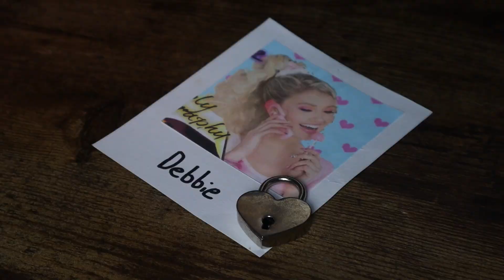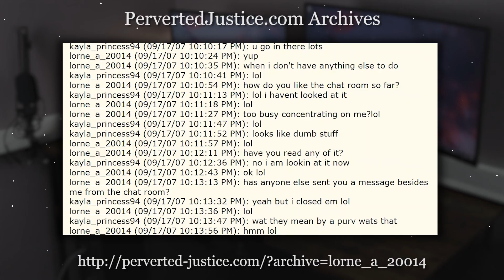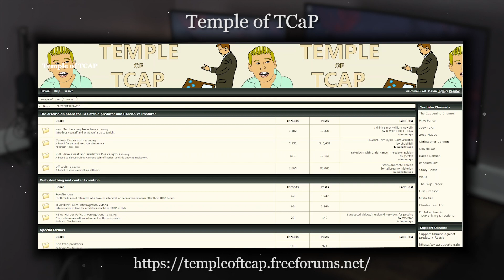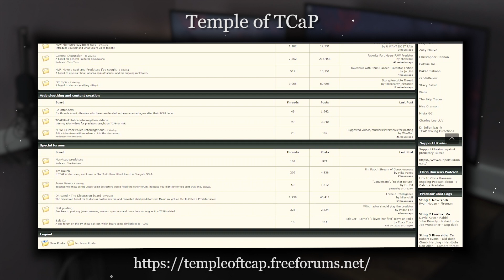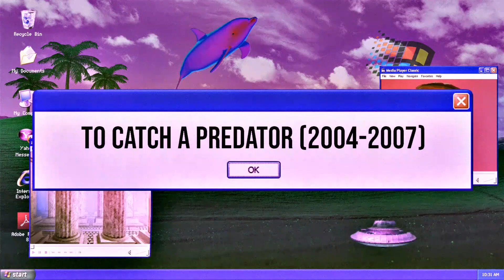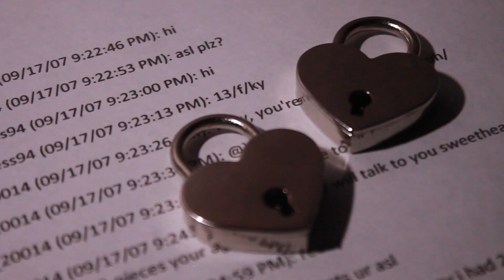Lorne Armstrong: The Legacy of Cawd (Down The Rabbit Hole)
Lorne Armstrong was a man who got caught in a sting operation after chatting with a presumed 13-year-old girl for a full month, but of course, you don’t know that. All you see is a decently sized group of individuals who have gathered to mock and analyze this man, but who is he? What did he do that earned him an audience? And why does he smell like Bud Light? All of these questions and more will be answered in my series where I cover all of Lorne Armstrong to the best of my ability.

The story has been told, now I must point you to the holy grail. This video is meant for people who don't really know where to go for more Lorne, but are interested in the ramblings of an insane drunk man in a trailer.

I showcased many YouTube channels in this video. Some were picked arbitrarily, but most of them were picked because they have lots of resources for new Lorne/TCaP viewers. I'm sorry if I didn't mention you and feel free to shout yourself out in the comments if you'd like.

I'd like to give another huge thanks to ClobberingTime, Kelp Pill, and Joey TCaP for helping me out along the way and for making this whole community an awesome place.

This marks the end of my series (for now). I plan on making more videos for this series because I'm starting to conjure up some pretty good video ideas, but as of now, I'm gonna take a break from constantly listening to Lorne yelling at fake people and start making other stuff for a little bit. I'll be back though ;)

0:00 | Intro

To Catch a Predator (0:40)

The Holy Lornography (0:59)

The Church of Cawd (3:21)

The Phone Calls (5:09)

Livestreamers (6:05)

Other Cool Channels (6:54)

My Thanks, and What's Next To Come (7:49)

Outro (9:32)